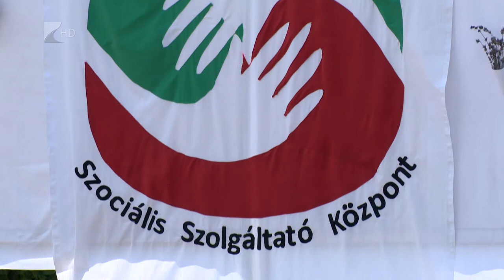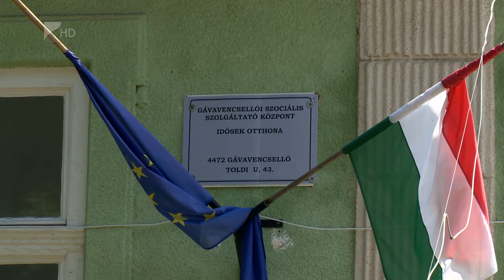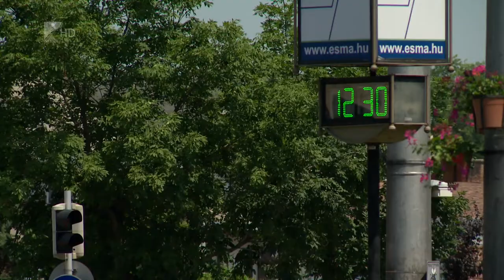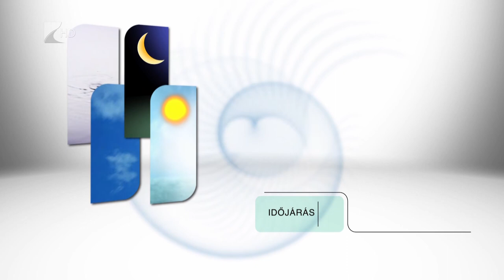Híradó 2021. július 12. - Kölcsey TV